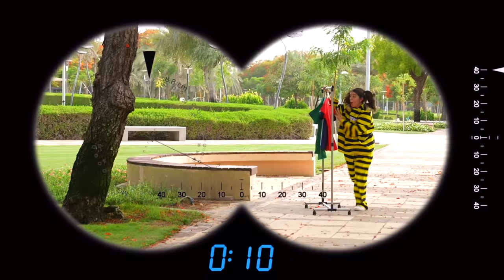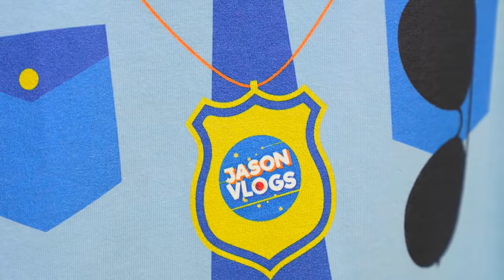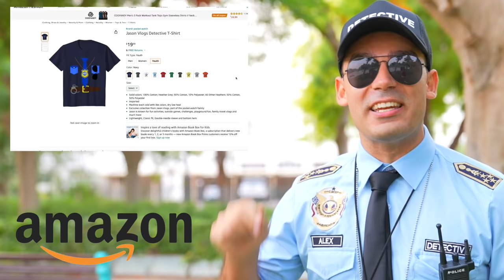Jason and Alex protect detective T-shirts adventure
This video features products that Jason helped to create.
Today Jason and Alex protect their own Detective T-Shirts adventure!